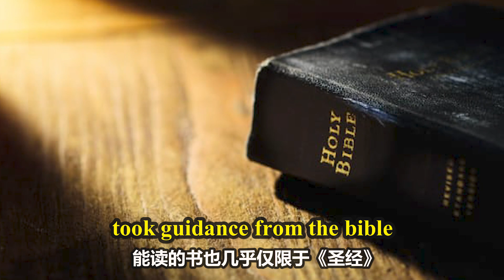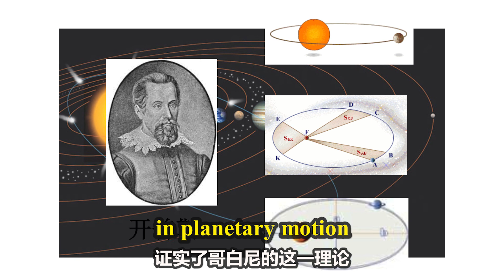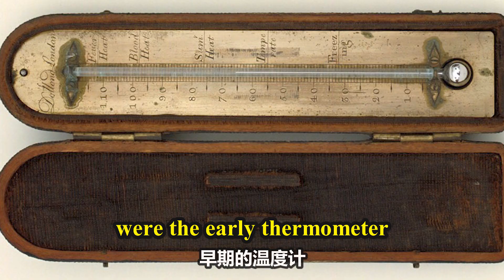✅How the Scientific Revolution changed the world?✅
When you think of a revolution, you might picture soldiers courageously charging into battle. But not all revolutions happen on battlefields. Some, like the Scientific Revolution, take place in quiet rooms and simple laboratories. The Scientific Revolution was a time of scientific breakthroughs. This began with the advances in science during the 16th and 17th centuries, when people began to reject unproven theories and superstition in favor of careful observation, and carried out experiments to test ideas.

In this video, we will learn about the greatest minds of the Scientific Revolution and their major discoveries. Some of the high points of the revolution include Nicolaus Copernicus and his Heliocentric Theory, Johannes Kepler’s discovery of the Law of Planetary Motion in 1609, Galileo Galilei’s major inventions, Isaac Newton’s discovery of the Law Universal of Gravity, William Harvey’s study about the human anatomy, and Giordano Bruno’s theory about having an infinite universe and multiple worlds that caused him his life.

By the end of this period, it may not be too much to say that science had replaced Christianity as the focal point of European civilization. The Scientific Revolution led to profound changes in our understanding of how the world works, and our perception of how we might seek new knowledge about the world.

Here are 5 fun facts about the Scientific Revolution:

Galileo Galilei was known as “The Father of Modern Physics”.
Before Nicolaus Copernicus’ discovery, people believed that not the sun, but the earth was at the center of the universe.

Sir Isaac Newton was knighted by Queen Anne in 1705 but his mother wanted him to be a farmer when he was a child.

Galileo Galilei’s middle finger was on display at the Florence History of Science Museum.
Giordano Bruno was a priest which angered the Catholic Church even more for his heretical ideas.

Can you think of some ways in which the scientific revolution has influenced how you live your life today? Watch the video to find out more.